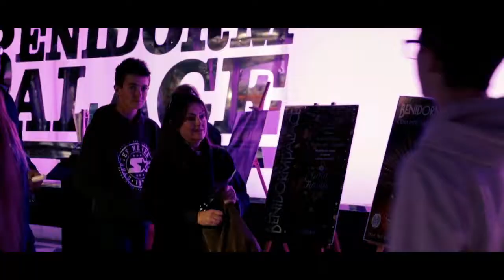Time to Shine 2017 Final After Movie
Time to shine show at Benidorm Palace... get ready for show no.2 in May.